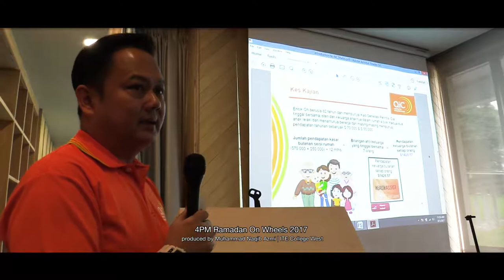4PM Ramadan On Wheels 2017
Ramadan on Wheels (ROW) began in 2001 when 4PM recognized the difficulties faced by elderly and needy families in collecting provisions during the monthly food ration distributions. Tapping on 4PM’s large pool of volunteers, ROW began as a ration distribution charity effort during the Islamic calendar month of Ramadan to send food provisions directly to beneficiaries’ homes. From this humble beginning, over the years, ROW has evolved with current needs to become a comprehensive family support program that looks into aiding beneficiaries on a sustainable engagement basis; as opposed to a one-off charity event.